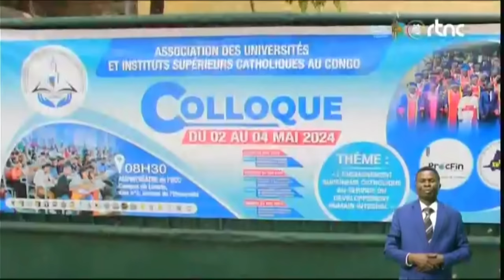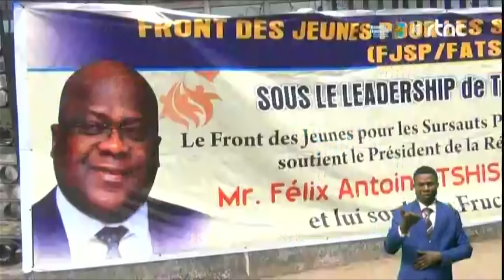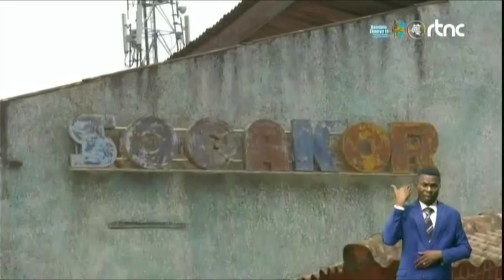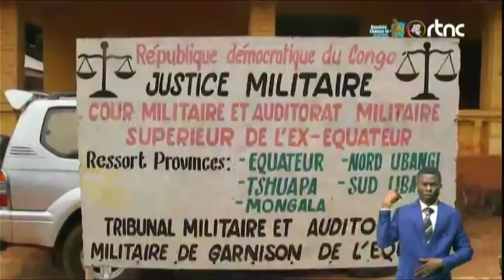🔴RDC : SUIVEZ LE GRAND JOURNAL DE CE SAMDI LE 04.05.2024 RTNC EDITION 19H00